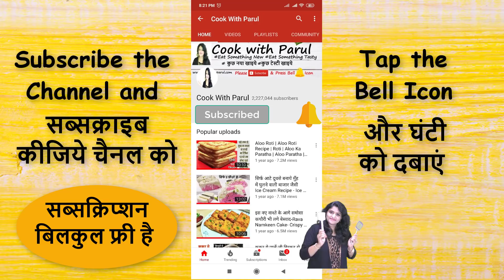अब बिस्कुट से कड़ाही में बनाये स्पंजी Chocolate Banana Cake बिना अंडा/ओवन Chocolate Banana Cake -Cake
chocolate banana cake in Kadahi asani se banaye Biscuit se. ,chocolate banana cake quick,chocolate banana cake vegan,chocolate banana chiffon cake,chocolate banana layer cake,chocolate cake banana

Banana - 4
Chocolate Biscuit - 4 packs(250 gms)
Oil - 1/4 cup
Boiled and cooled Milk - 1 cup
Chopped Walnuts - 2 tbsp
Chocochips - 2 tbsp
Eno Fruit Salt - 1 sachet

PRODUCTS THAT I USE/Recommend:
TOp 5 Kadhai
Vinod Stainless Steel Triply Kadhai with Lid, 3.2 Litres, ₹ 2,889.00
Prestige Induction Base Stainless Steel Kadai, ₹ 2,937.
Pigeon Tri Ply Kadai with Lid, 24 cm ₹ 808.00
Bergner Argent SS Triply Wok with Lid,24 cm,2.5 litres. ₹ 2,375.
Meyer Select Stainless-Steel Covered Kadai, 30cm ₹ 4,575.00

Choco chips
Cake Tin

Mixer Grinder
Food Processor
Rice & pasta cookers
Induction cooktops
Espresso Machines
Oven toaster grills
Microwave ovens